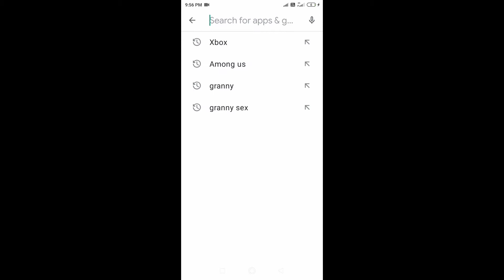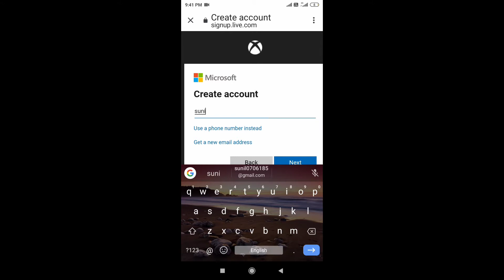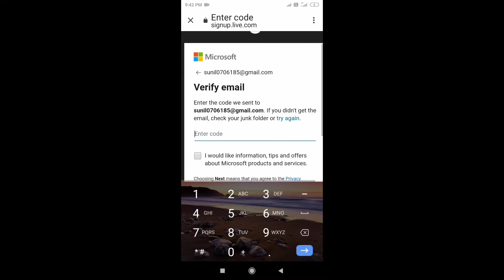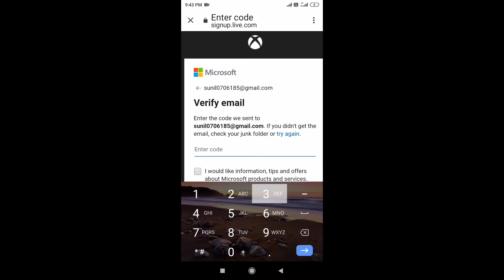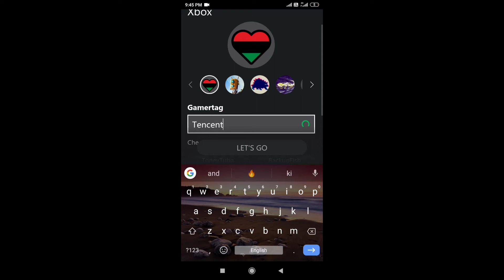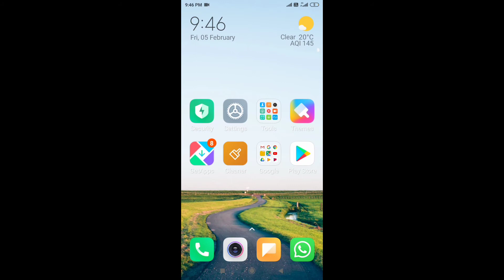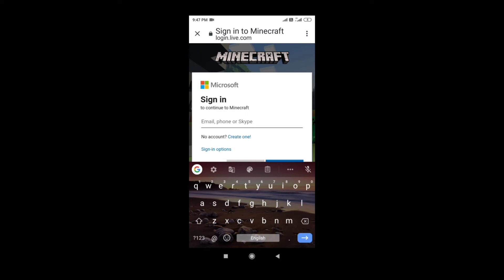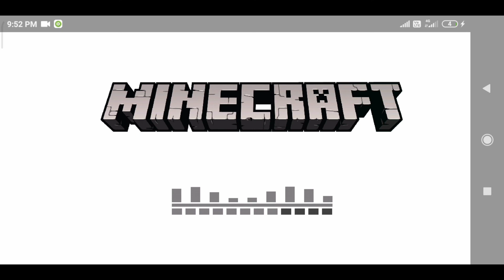How to Login in Minecraft pocket edition. 2021. Very Easy . Techno gamerz.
Hello Doston is Video me Maine Bataya Hai ki aap Kaise Minecraft Android me Login Kar sakte hai. Please Comment for more updates.

       TENCENT BHAI 🔥